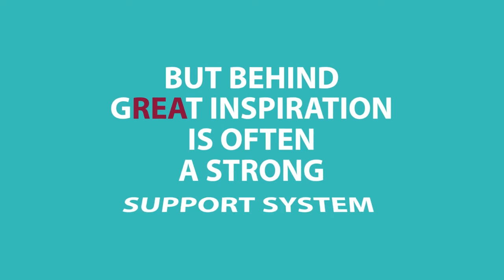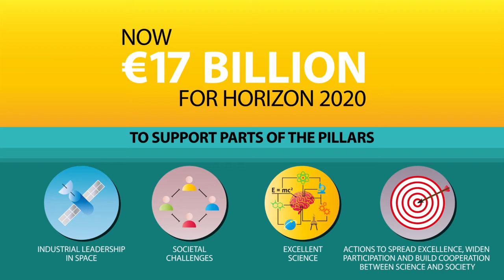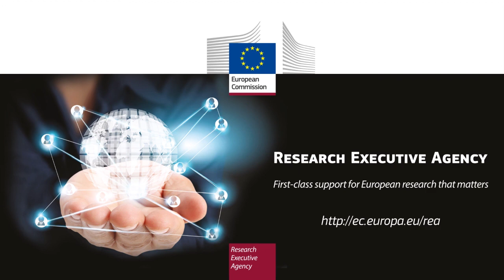REA – The start of something gREAt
What is the mission of the Research Executive Agency – REA? What are its main services? Are you interested in EU research granting? Watch the answers in the new REA video.

On the occasion of its 10th anniversary, a short video on REA has been released to explain the agency and highlight its services and achievements.